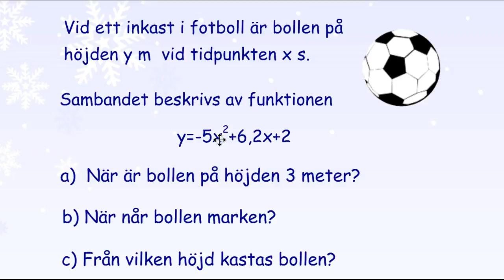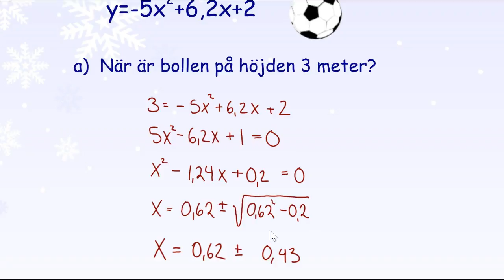2.2.4 Tillämpningar andragradsekv